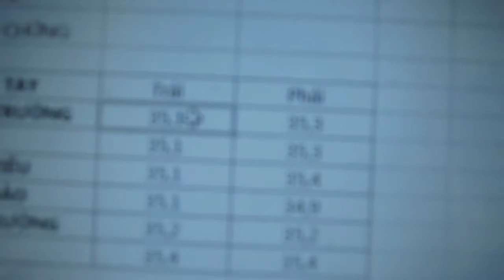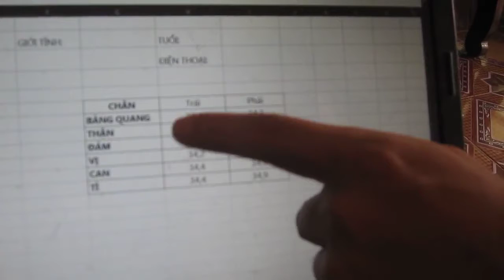How to take nerve points' temperature (English sub) - Hướng dẫn đo nhiệt kinh lạc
Excel formula sheet for you to put your data in, and it will automatically calculate the percentage:

Showing you the science behind the technique of how to measure the temperatures on nerve points before and after using plasma Gans, to assess its effectiveness on balancing your energy, body organs, and in turn - your health.